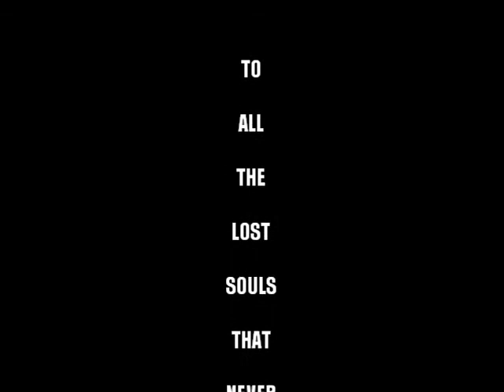3 Doors down - Let me go